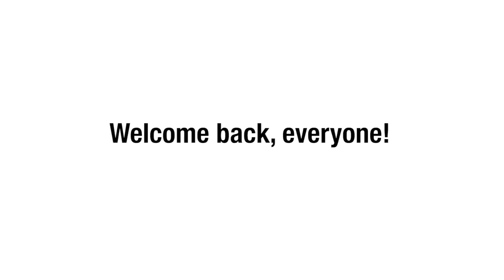FalconFest 2018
A quick look at FalconFest, a celebration to kick off the new school year and learn about all DCC has to offer!